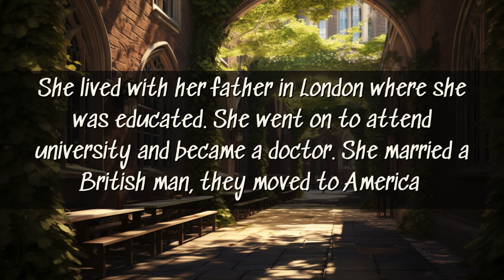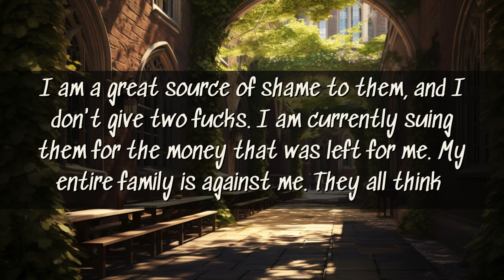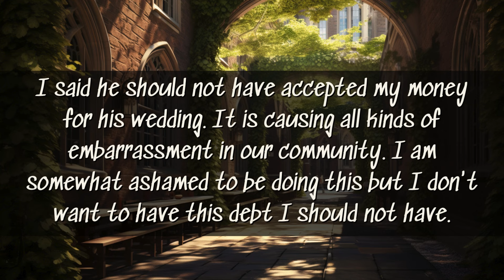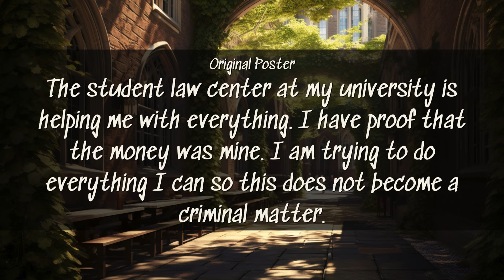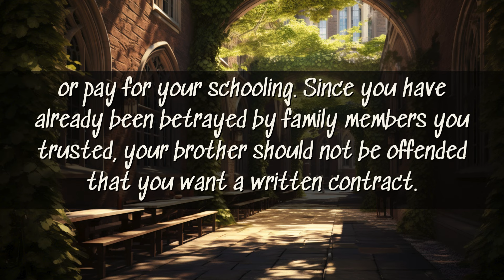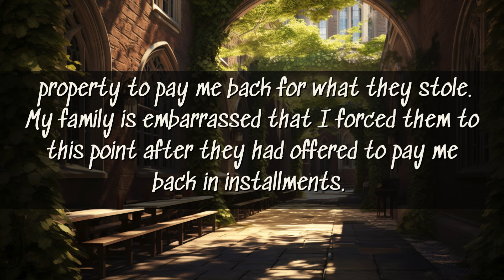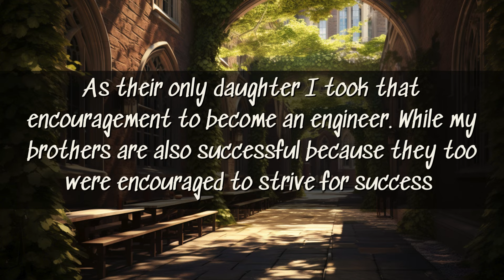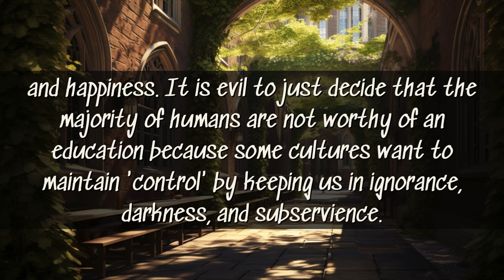Reddit AITA Story: AITA for suing my parents for my college money?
Reddit AITA Story: OP is ready for college but when she attempts to get the funds left for her by her great aunt in trust, almost all of the money is gone. She discovered that her parents used the money to pay for her brother's wedding.  She threatens to sue them unless they return the money now.  They offer to pay in installments but will not sign a contract and OP does not trust them. She goes ahead with the suit and even though she is disowned, she gets the money and is not unhappy that she will be able to graduation with no student loans and be independent of her family.